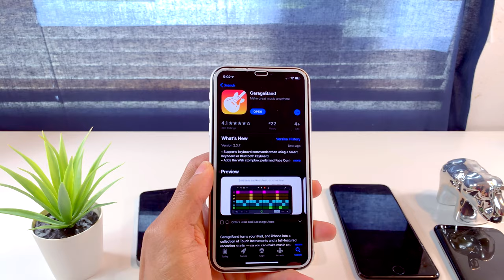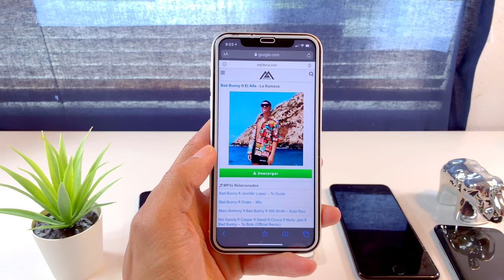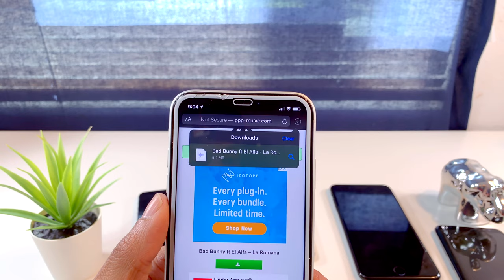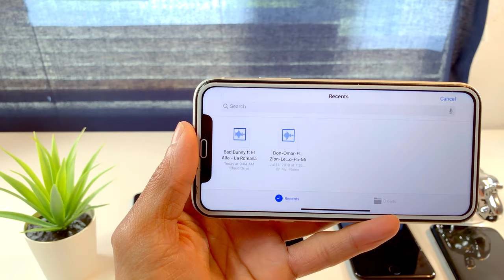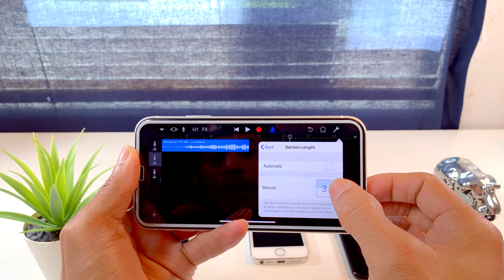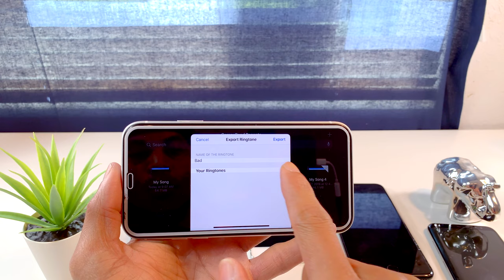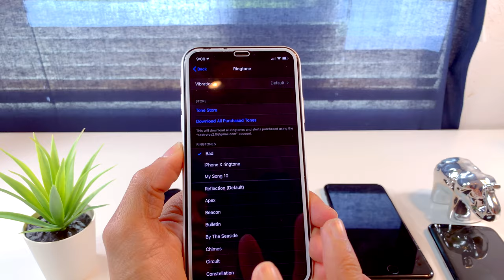PONER CANCIONES COMO TONO DE LLAMADA PARA iPhone iOS 13